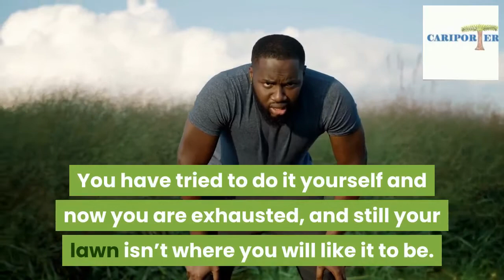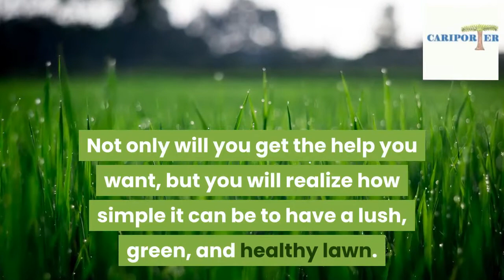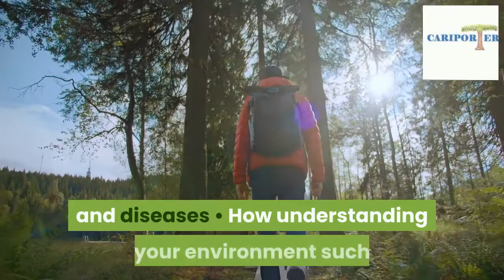Everyone can have a lush, green lawn | Lawn Care and Gardening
Discover more about lawn care, backyard and frontyard landscaping, etc.